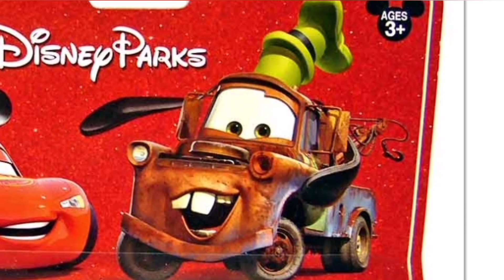These 2 Tow Mater's! (Wrong Answers Only!)